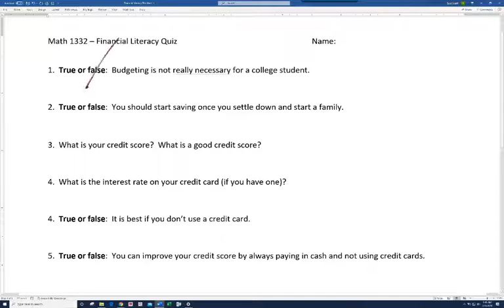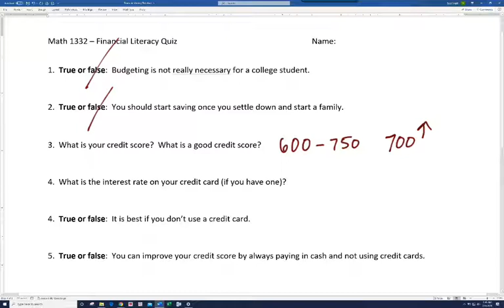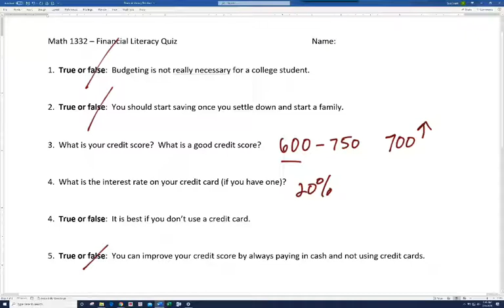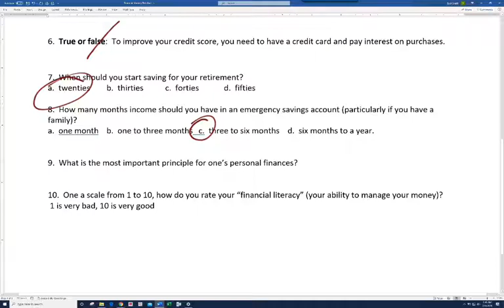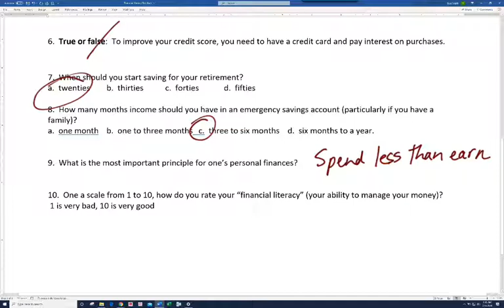Financial Literacy Quiz & Discussion